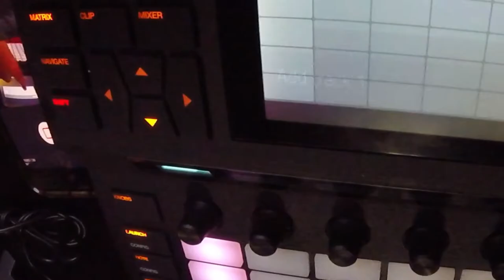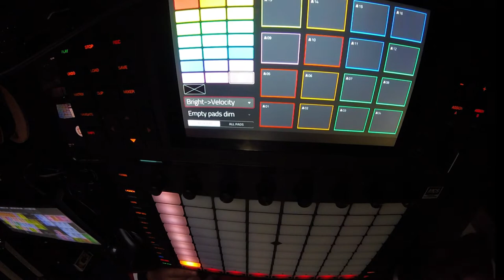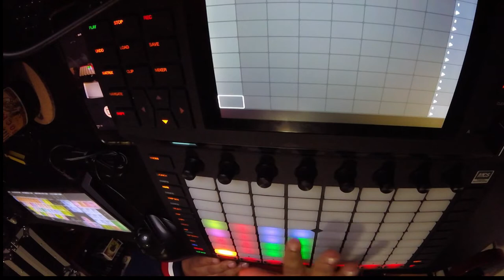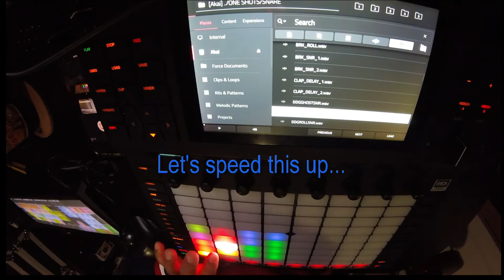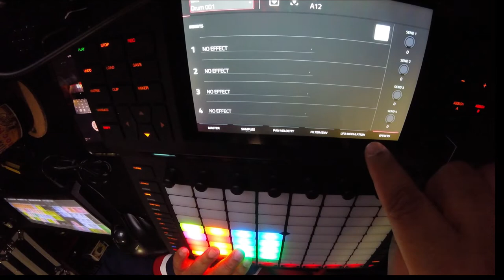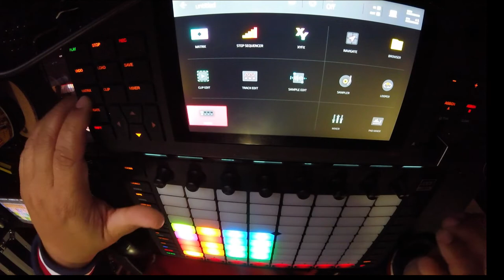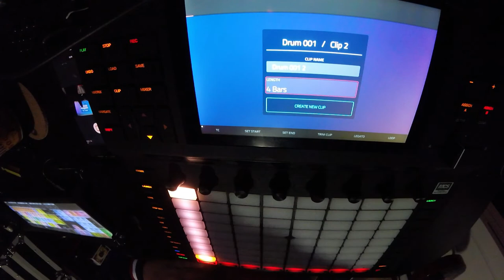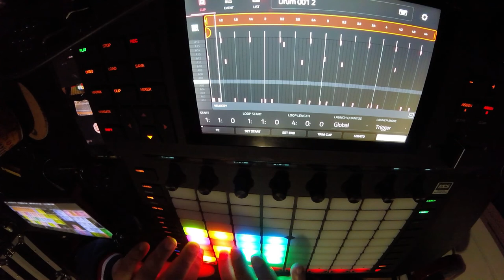Tutorial: How To Use The AKAI FORCE 10 minutes at a time (Part 1)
Part 1: Learn How To Make A Drum Kit, Set the Master Tempo, Program A Drum Sequence in Under 10 Minutes.

Part 2: Create A Melody Using Force Plug-Ins and Keygroups

Part 3: Create  A Detailed Arrangement

Part 4: Record Vocals To Your Beat in the Force

Part 5: Mix Your Track in The Force